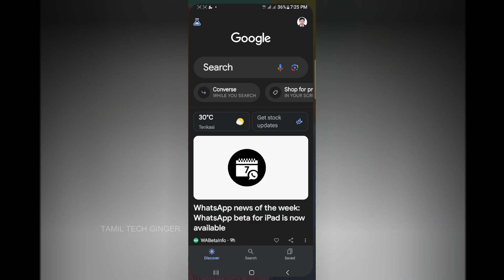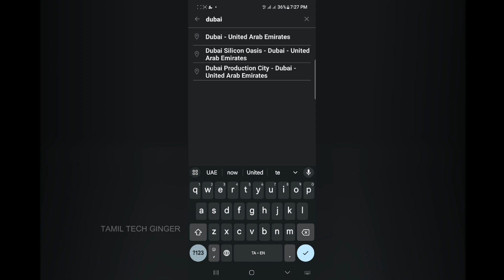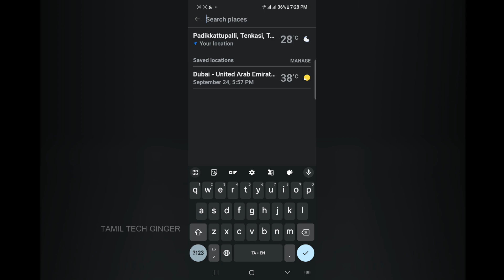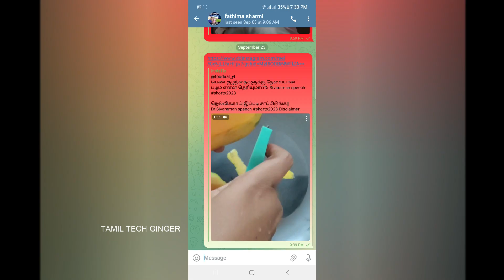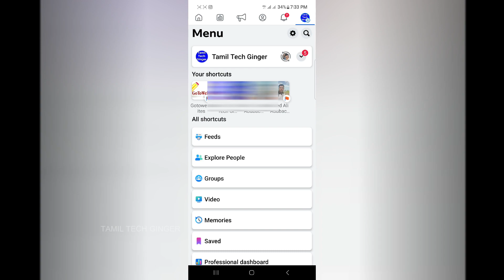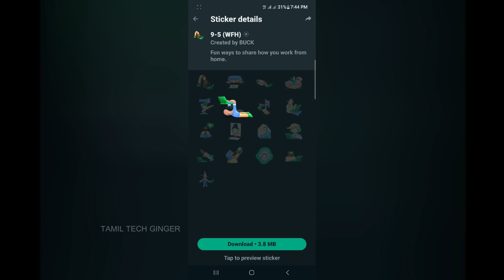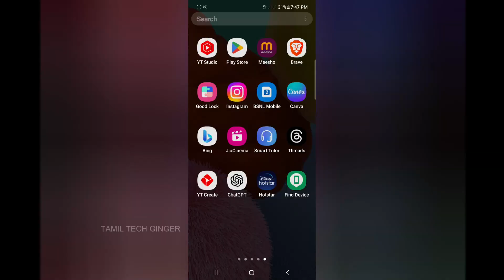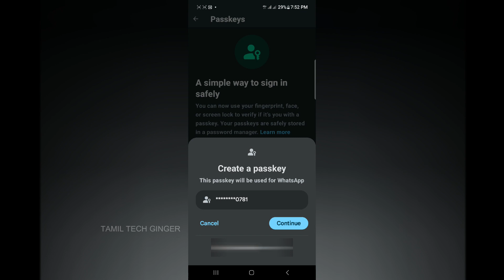6 Best Android Useful Features on any phone | Try this | Tamil 2023